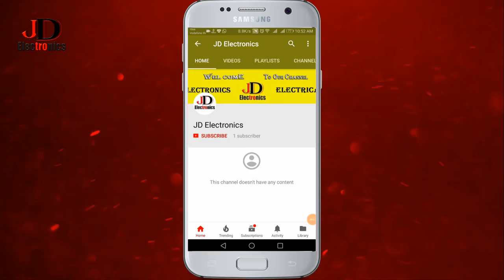What inside switch and how to repair switch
how to open switch,
how to repair switch,
switch problem fix,
switch inside,
how to use switch,